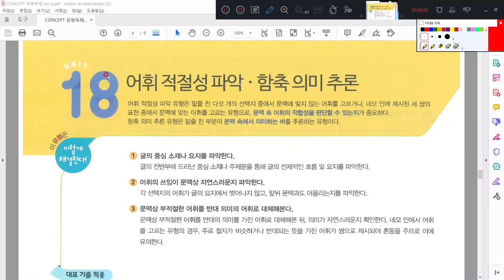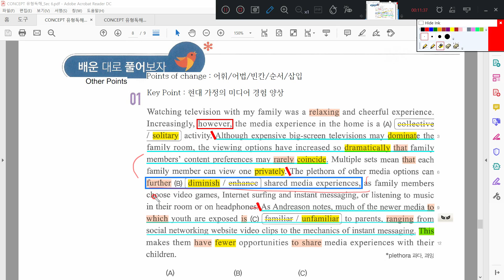컨셉 유형독해 Unit 18 1번지문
CONCEPT 유형독해 내신대비 지문분석

00:00 Intro
00:23 지문분석
07:57 변형포인트